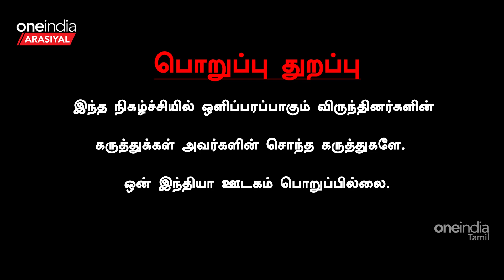Vetrimaran ஒரு தப்பான படத்த எடுத்துருக்காரு | TV Somu | Oneindia Arasiyal